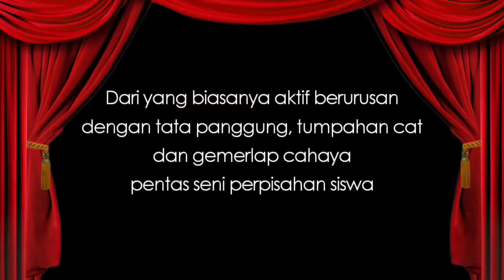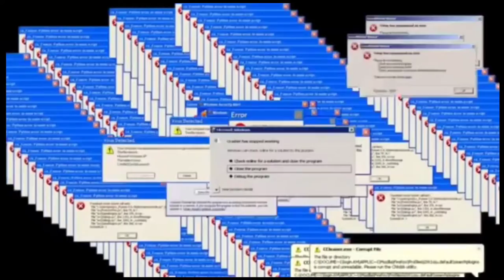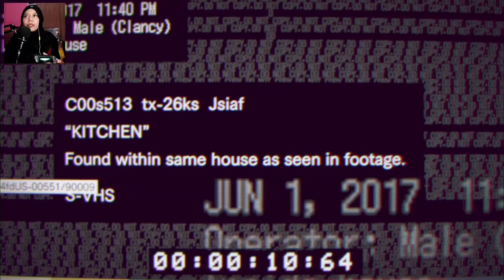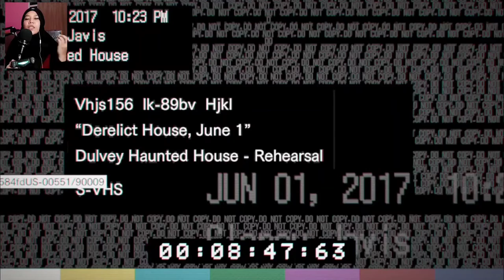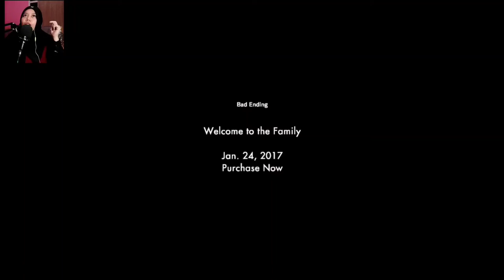10 TIPS & TRICK MAIN GAME HOROR PANTANG TAKUT (RESIDENT EVIL 7 BIOHAZARD DEMO INDONESIA)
Game ini mengandung unsur kekerasan, jumpscare, dan hal lain yang mungkin tidak akan nyaman ditonton siswakuh yang usianya masih dibawah 18+ disamping itu karena konten kali ini termasuk kedalam sebuah game dengan genre action-survival-horror and bla bla bla. Jadi kalian TIDAK USAH menirukan gerakan-gerakan dalam game ini dengan teman kalian di rumah.
Resident Evil 7 - Biohazard Bio:
Initial release date: January 24, 2017
Mode: Single-player video game
Developer: Capcom
Designer: Keisuke Yamakawa
Engine: RE Engine
Platforms: PlayStation 4, Xbox One, Nintendo Switch, Microsoft Windows, Google Stadia, Amazon Luna
Awards: The Game Award for Best VR Game
Bundle Pack / Duluxe Edition PS4 bisa mencapai Rp 800.000